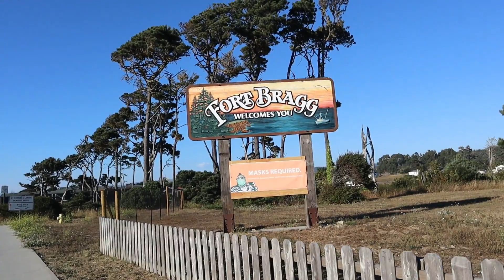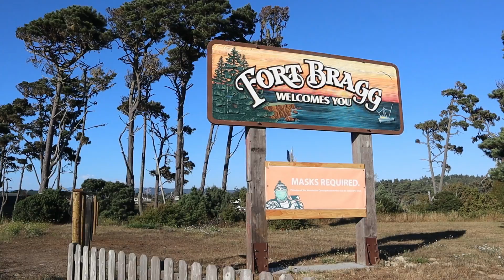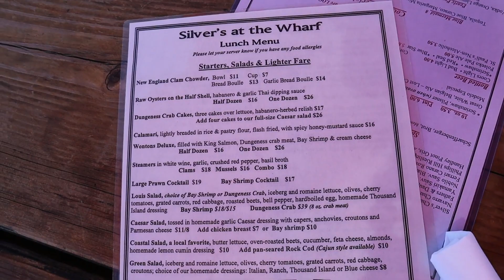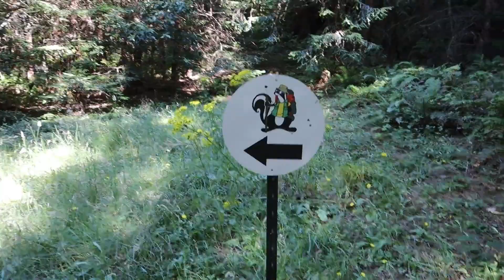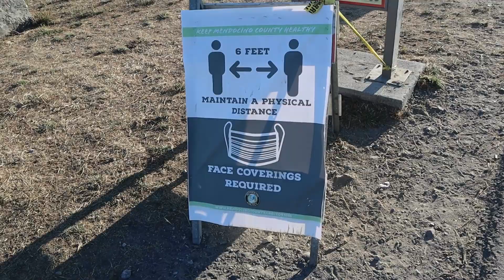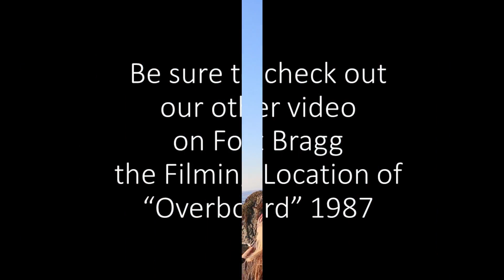Rail Bike Ride into the Redwoods at Fort Bragg California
Rail Bike through the Redwoods, a unique adventure. This 2 person bike, allows you to journey through a Redwood forest, ferns and wildlife. It's a peaceful atmosphere unlike anything else found on a railway. Traveling during the Covid times.

The Rail Bikes are run by the Skunk Train.
The Skunk Train is located at:
100 W. Laurel St.
Fort Bragg California